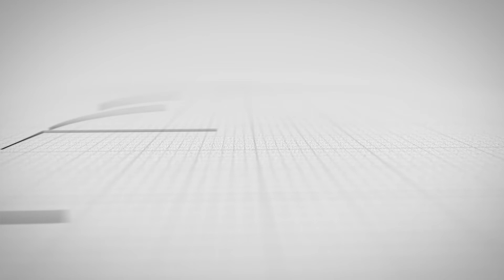Ordumuzun əsgəri faciəvi şəkildə VƏFAT ETDİ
► Müdafiə Nazirliyinin N saylı hərbi hissəsinin hərbi qulluqçusu, əsgər Əliyarov Riyad Məmməd oğlu iyunun 13-də Kəlbəcər rayonu ərazisində elektrik cərəyanının vurması nəticəsində ölüb.

Bu barədə Hərbi Prokurorluqdan məlumat verilib.

Bildirilib ki, Kəlbəcər Hərbi Prokurorluğuna daxil olmuş məlumat əsasında əməkdaşlar tərəfindən hadisə yerinə və meyitə baxış keçirilib, iş üçün əhəmiyyət kəsb edən predmetlər maddi sübut kimi götürülüb, izahatlar alınıb, müvafiq ekspertizalar təyin edilib və digər zəruri hərəkətlər icra edilib: "Fakt üzrə Kəlbəcər Hərbi Prokurorluğunda araşdırma davam etdirilir və qanunvericiliyin tələblərinə uyğun olaraq bütün tədbirlərin görülməsi, o cümlədən fakta hüquqi qiymət verilməsi təmin olunacaq. Hərbi Prokurorluğun rəhbərliyi səbəbindən asılı olmayaraq istənilən ölüm faktının araşdırılmasını nəzarətə götürür və hərtərəfli, tam və obyektiv araşdırma aparılması təmin olunur".